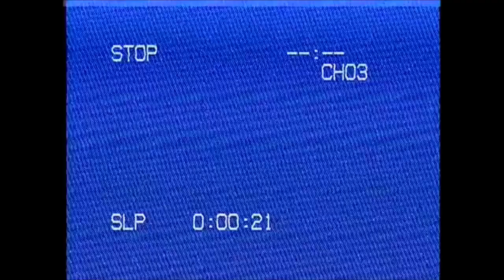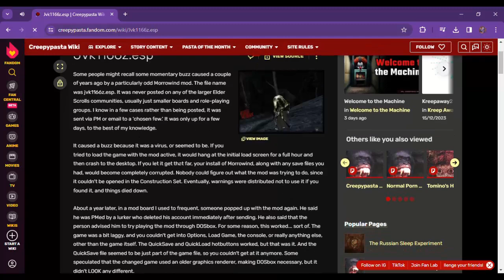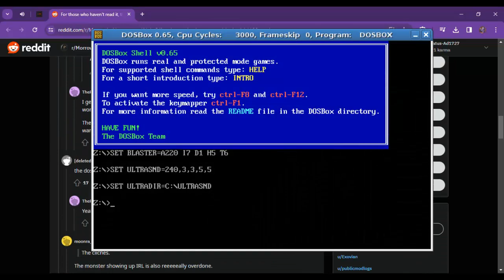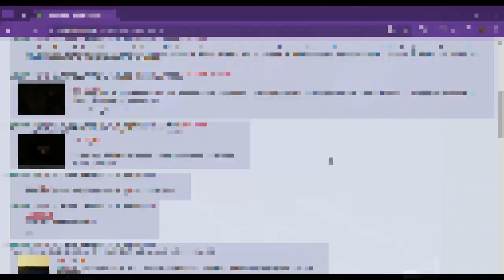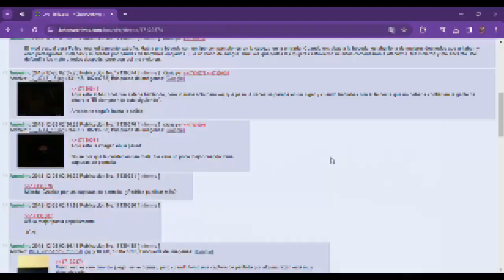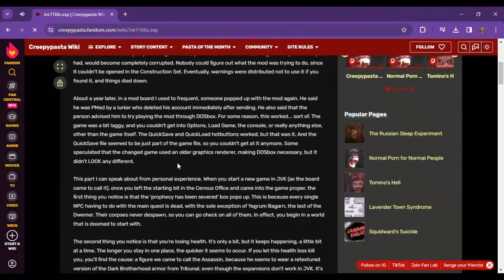El Aterrador Misterio Detras De JVK1166Z.esp De Morrowind.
Hola que tal amigos, espero que esten bien y esten pasando una bonita navidad, quiero agradacerles por el gran apoyo que me han estado dando esta semana de verdad muchas gracias!

Ya por el momento me estoy curando de la Tos poco a poco, hice el video dias antes de haber publicado el video de "Hoy, Hubo Un Dia Soleado" ya que no queria que la enfermedad del diablo, esta me estuviera impidiendo hacer el video. pero bueno aqui se los traje, y espero que lo disfruten!

EdricTV se despide Hasta Pronto!